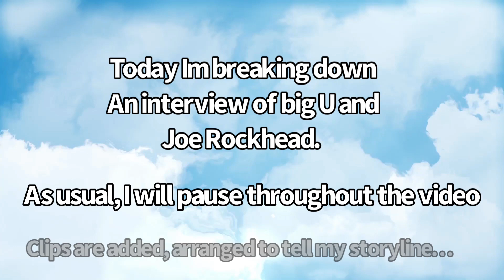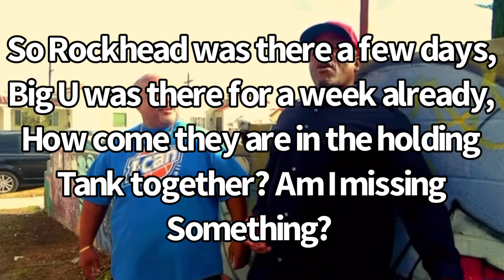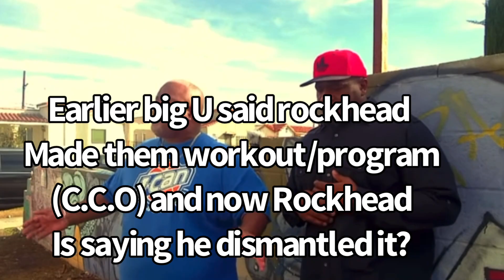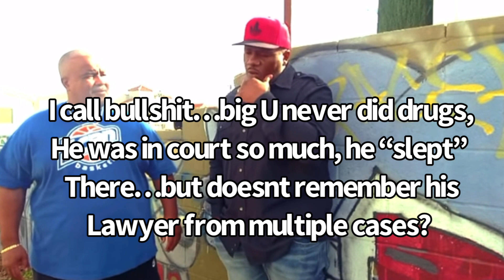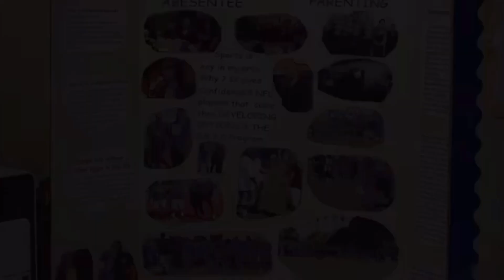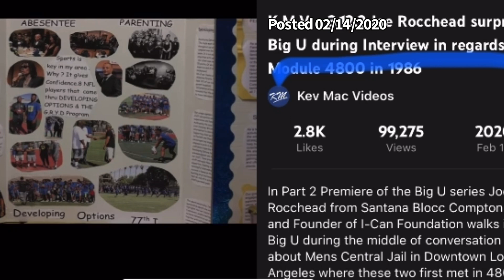Big U on 4800 jail with RockHead interview breakdown( Big U history continued)Fight clips included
Im bringing you another look into the history of big U. Todays reaction is to the interview he had with Rockhead over at KevMac videos.
This is in no way taking away from anyones history, we are simply
taking a deeper look into the character that is "Big U" & "draws"
Kev Mac seems to be big U's biggest fan or greatest ally or something...
Anyways, some good info about his jail time, yet no mentions of prison?
Big U again jumps around and confuses when he tells his side, this dude never did drugs, how the fuck is his memeory so bad...I dont believe half the shit he says
Remember from my video with Wack, He would catch cases for assaulting the
correctional officers 😂
share my channel if you like what you see
I appreciate each and every one of you, the comments good and bad, and all the viewers
who watch but dont follow through, keep watchin!
Due to "shortages" supplies is getting expensive, but Im working on that as we speak with a few suppliers in my area
to check out your work.